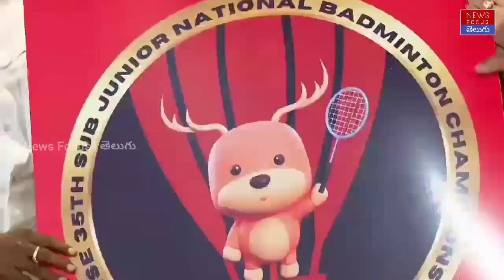Minister Srinivas Goud, Gutta Jwala Inaugurated Yonex Sunrise National Badminton Championship logo